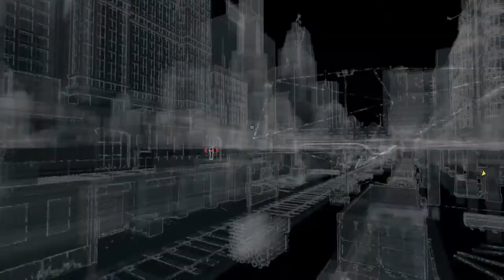20) Watch Dogs Act 1 INFILTRATE THE RAIL YARD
Neophyte Gamer Bring you the latest news, Views and Reviews

Check out the Mission Infiltrate the Rail Yard

Get info on Angelo Tucci, Find Helena Tucci